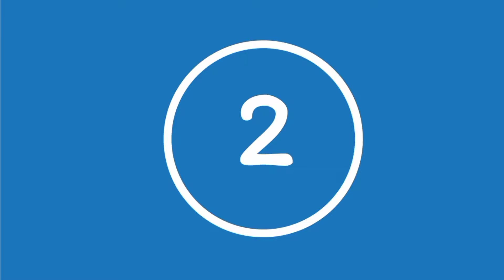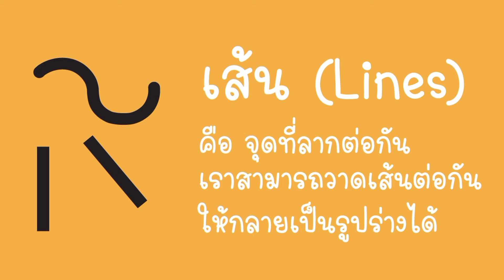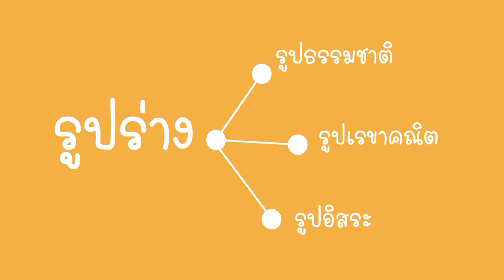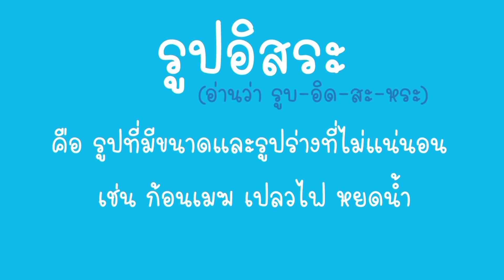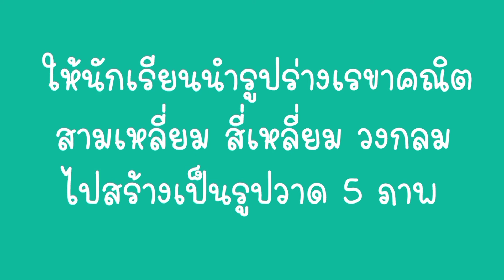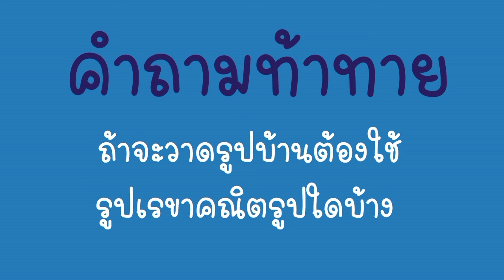ทัศนศิลป์ ชั้นประถมศึกษาปีที่ 1 EP.02 เรื่อง รูปร่าง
สื่อการเรียนรู้ออนไลน์ รายวิชาทัศนศิลป์
ชั้นประถมศึกษาปีที่ 1 EP.02 เรื่อง รูปร่าง

ครูฐิติกรณ์ อาจะสมิต
โรงเรียนวัดสำโรง (หิรัญราษฎร์ภักดีวิทยา)
สังกัดสำนักงานเขตพื้นที่การศึกษาประถมศึกษานนทบุรี เขต1